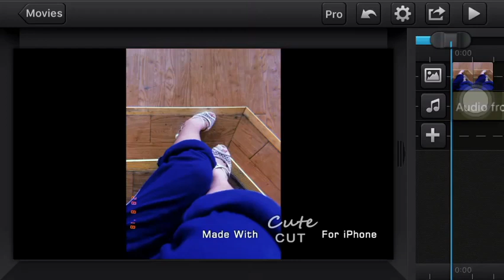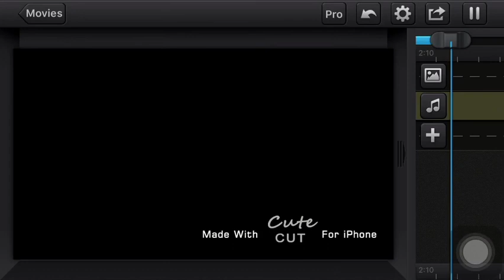This is me(Short version)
Credits: The Greatest Showman